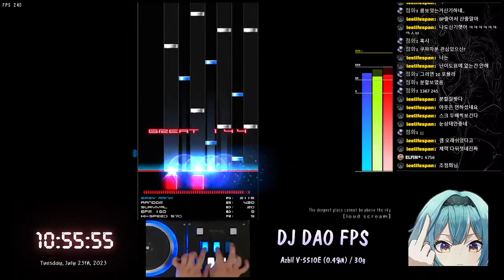[BMS] st1(▼20) The deepest place cannot be above the sky [loud scream] HARD CLEAR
st1(▼20) The deepest place cannot be above the sky [loud scream] HARD CLEAR
Player : SheikaH
Option : RANDOM